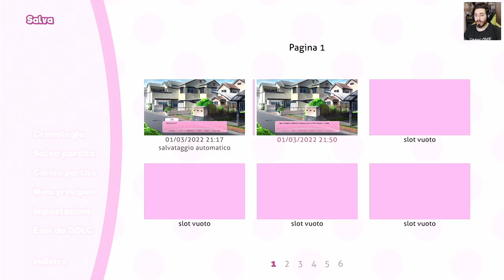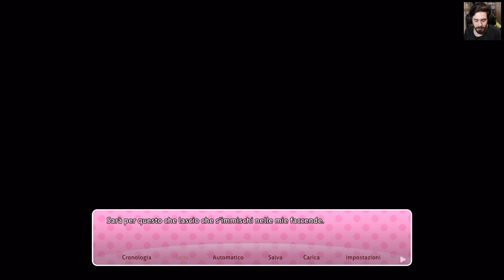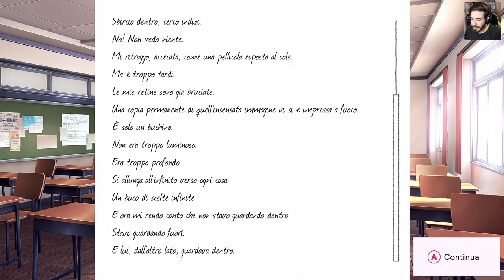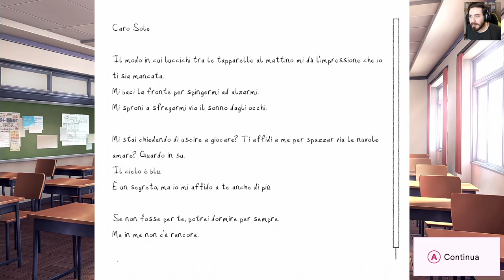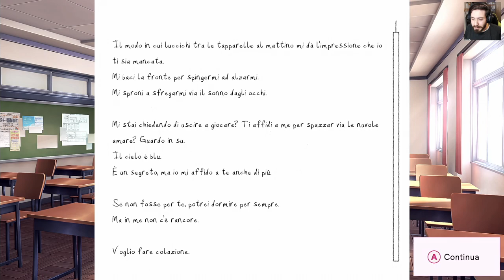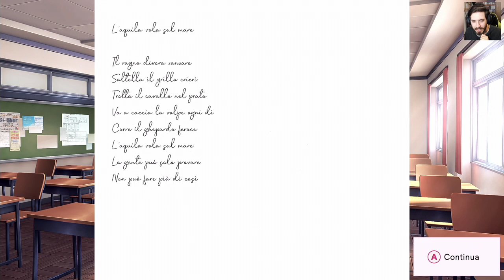Le TETTE di Sayori sono Cresciute - Doki Doki Literature Club Plus [ITA] #2